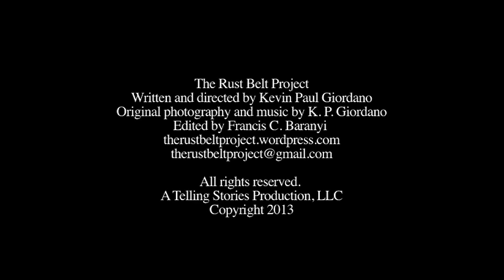"The Rust Belt Project" doc film segment Postindustrialism by Kevin Paul Giordano